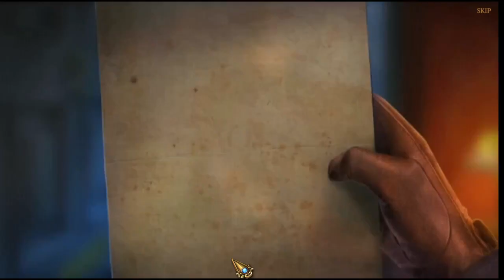Stranded Dreamscapes 3: Deadly Moonlight - Part 1 Let's Play Walkthrough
Stranded Dreamscapes 3: Deadly Moonlight